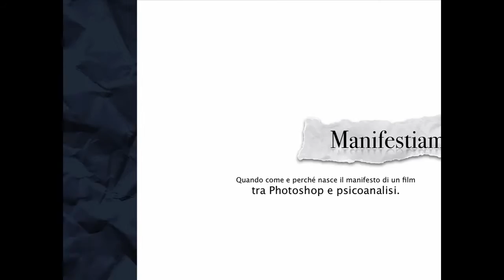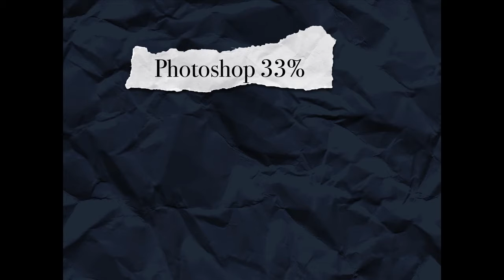Trailers FilmFest X Edizione Incontro con Marco Innocenti